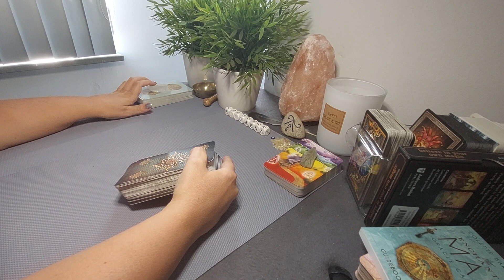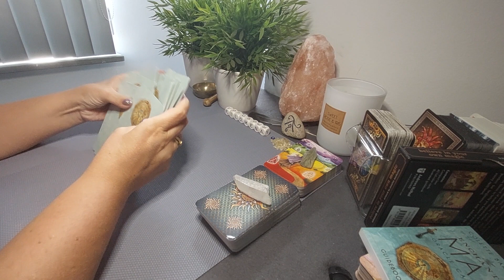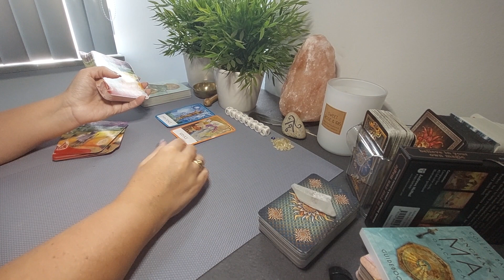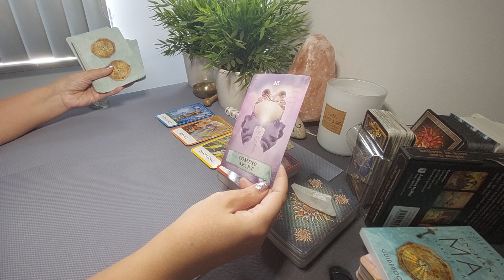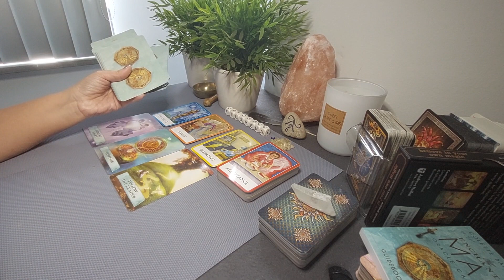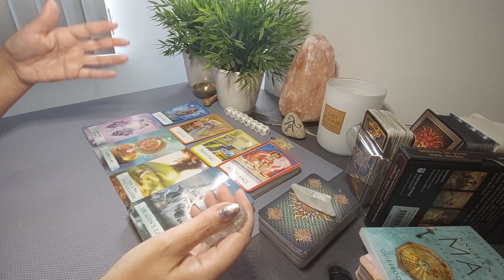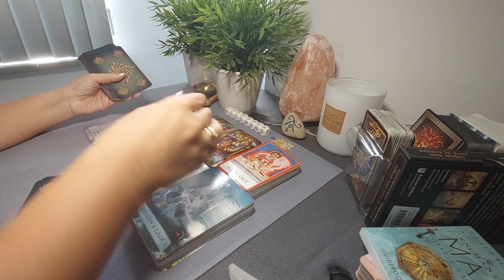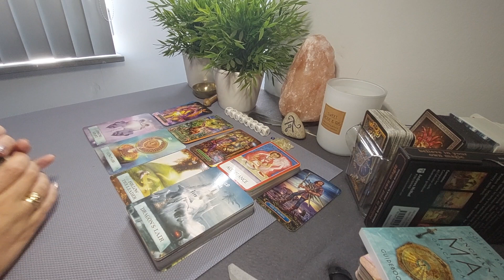Bericht van Spirit Reading: Zelfacceptatie waardoor er een nieuwe wereld voor je open gaat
Verlenging:  5,99 euro op NL78INGB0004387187 of op BE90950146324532.
(vergeet je email niet door te geven waar ik de link naar toe mag sturen!

Namaste Filomena 🙏🍀❤️